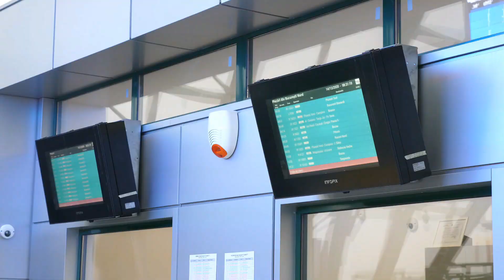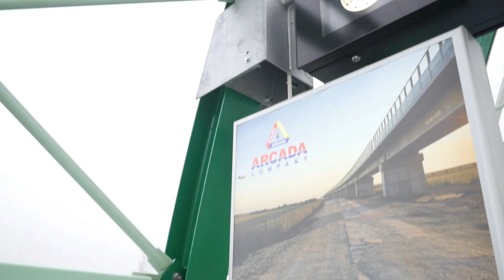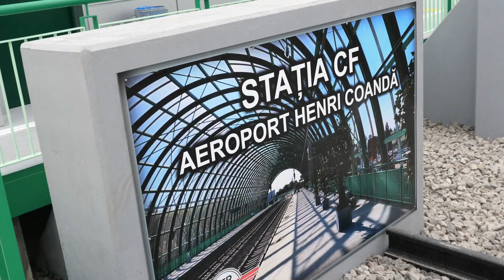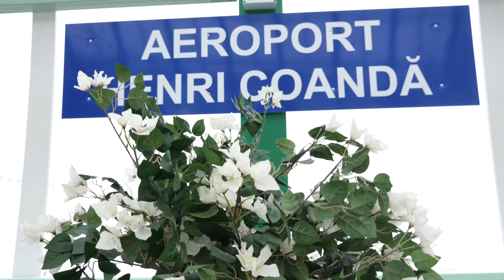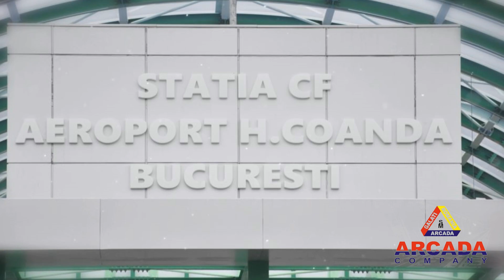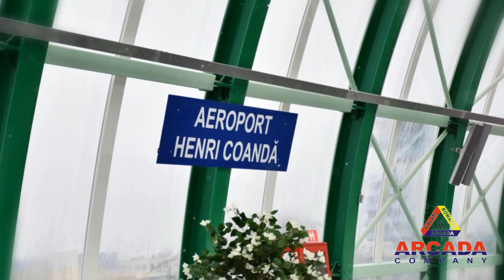GARA CF AEROPORT H. COANDA - DESCHIDEREA OFICIALA DECEMBRIE 2020